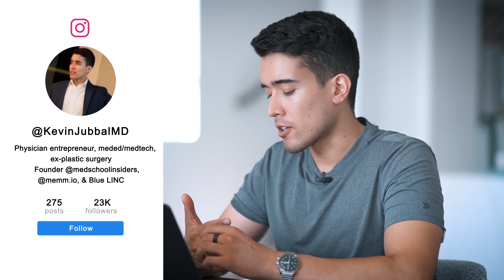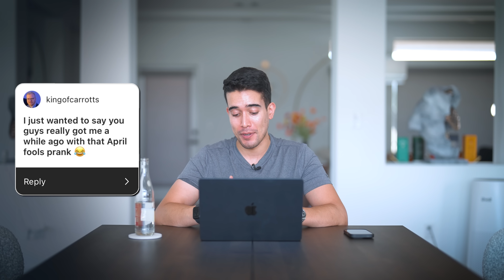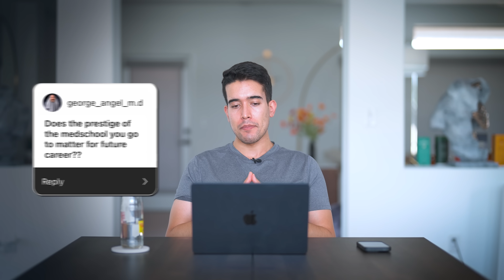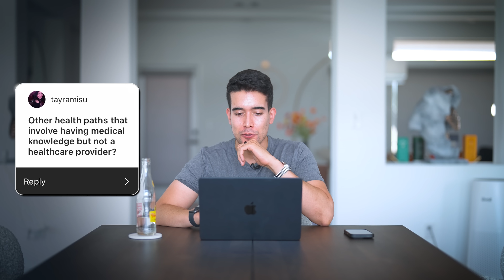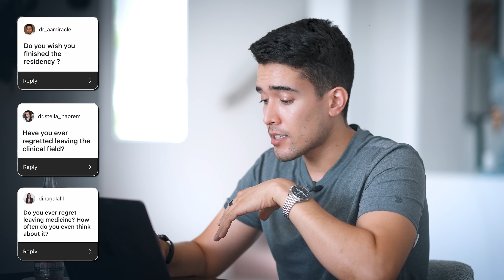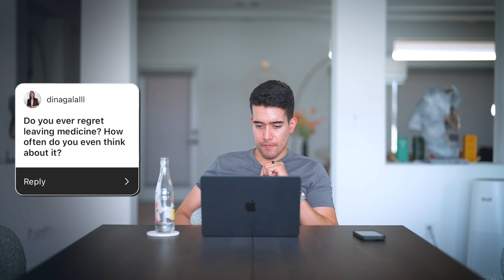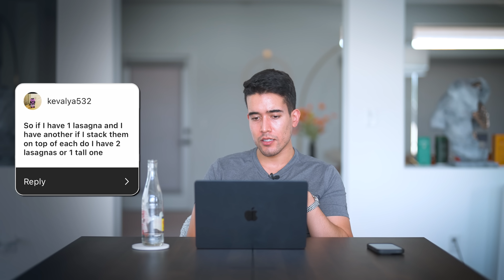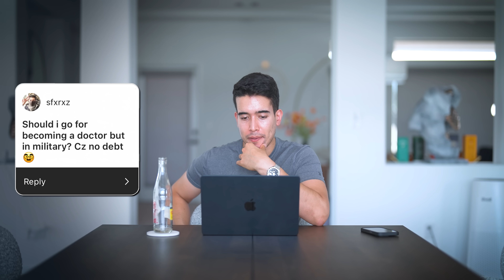Surgeon Dropout Regrets, My Dating Life Revealed, & Doctor Entrepreneur Finances | AMA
Join me for another AMA. What would I tell past Kevin? Would I consider going back to residency? Am I single? What are my red flags? Would I be making more money if I continued with plastic surgery? I answer these questions and more in my 5 years later AMA. Thanks for your questions!

TIMESTAMPS:
00:00 - Introduction
00:55 - In terms of income, is there much difference your career paths?
02:00 - Treated different back when you were in residency vs an entrepreneur?
02:25 - What would you tell past Kevin?
03:52 - How do you reflect upon leaving residency?
04:30 - Is it bad if I don't know what to specialize in yet?
05:10 - How does an MD PhD program work?
06:12 - How did you get into med school?
06:29 - How to survive with a few hours of sleep?
06:53 - Is high school physics ok for the MCAT?
07:03 - How did you become a car reviewer?
08:03 - The biggest mistake you made in your YouTube career
09:25 - How to make extra cash as a med student?
10:06 - About to start a BS/MD program, any advice?
10:49 - Anesthesiologist or a Dermatologist?
11:23 - Does the prestige of the med school matter?
12:18 - How tall are you?
12:47 - Important to have a 5-year plan?
13:53 - Other health paths that involve having medical knowledge?
14:23 - How can I match plastics?
15:44 - What lessons from medicine have transferred to the business side?
16:40 - Do you ever regret leaving medicine?
21:12 - How can I be an expert in research?
21:32 - Did you think you would have more subscribers by now?
22:44 - Do you think it's still worth going into CT surgery or cardiology?
23:17 - How often do you think about leaving medicine?
23:52 - Favourite study spot at UC San Diego?
24:22 - What do you do when your life is uncertain?
25:31 - Advice for med students interested in non-clinical entrepreneurship?
26:19 - Can you feature Dr. Mike?
27:11 - What are some of your red flags?
27:31 - Can you talk about how p*rn has affected the world in such a negative way?
28:50 - Why no GF?
29:01 - To what extent is prestige of a residency program relevant?
30:01 - Pursuing a PhD in neuroscience post MD anaesthesia
30:46 - What if you decided not to go into medicine after college?
31:21 - People in your life think less of you for leaving medicine?
32:24 - Toughest thing about being an entrepreneur?
32:42 - Should I become a military doctor?
33:05 - Your response to opinions towards leaving medicine?
33:29 - Consider going back to residency?
34:13 - Strategy for maximum attention and minimum brain fog?
34:55 - Strength training or cardio?
35:26 - What does self discipline mean for you?
35:35 - Did getting into medicine help your social skills?
36:05 - Thoughts on prenuptial agreements for doctors?
38:33 - What were your childhood dreams?

My Story to Med School - Advice to Premed Students - Why YOU Can Do it Too [Motivation]